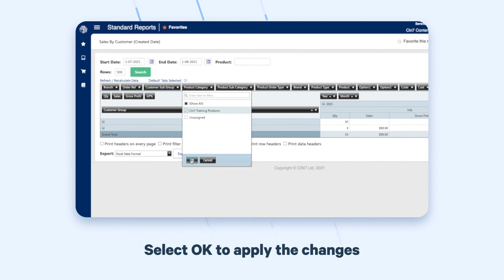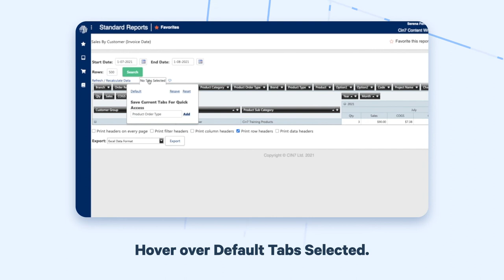Using and Modifying Insights Reports